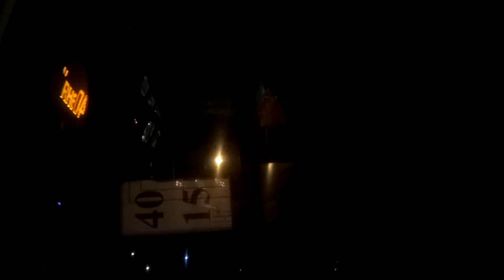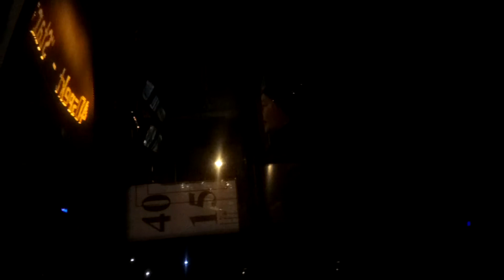Приморский район вечерний. Санкт Петербург